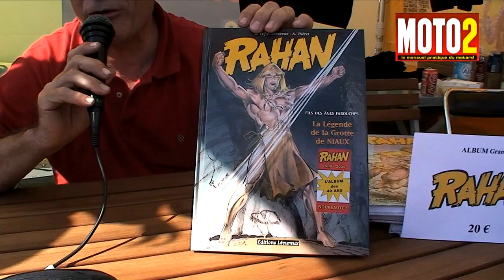ITW Jean François Lecureux - Joe Bar One 2009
Le scénariste de bande dessinée (Rahan) Jean François Lecureux participe cette année à la Joe Bar One au guidon de la moto du TOZ, voici son interview.